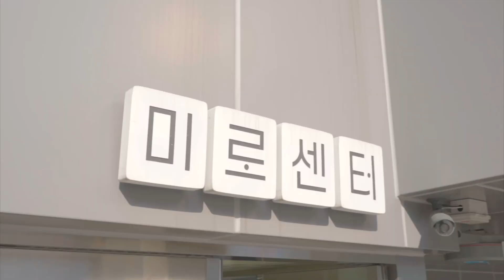[🎵 청소년 야호존 '버스킹', 2024.8.24.] 보컬ㅣ장현우